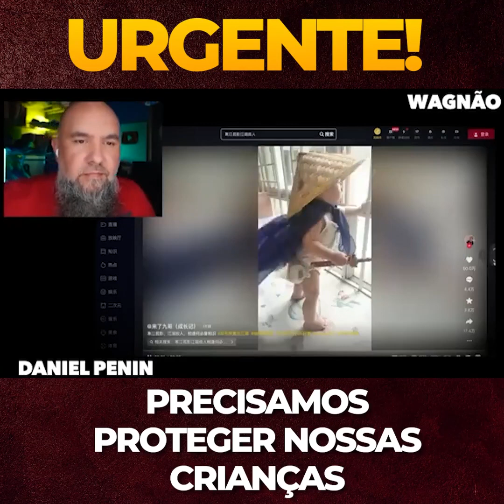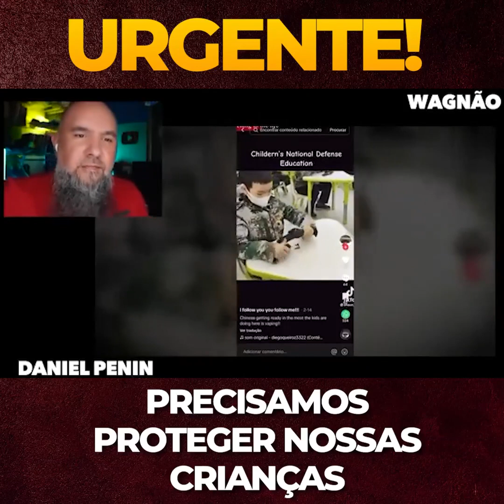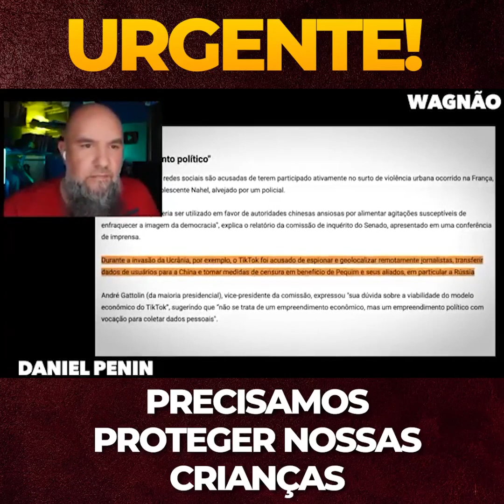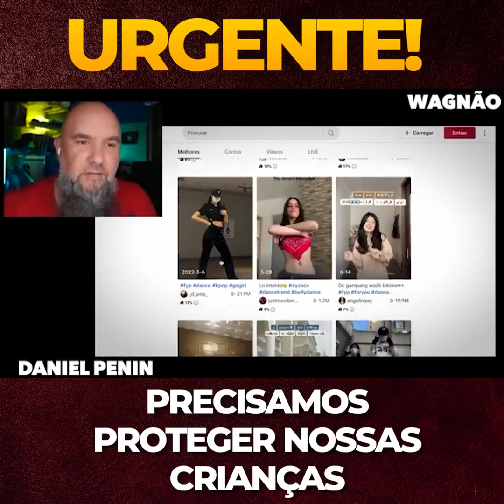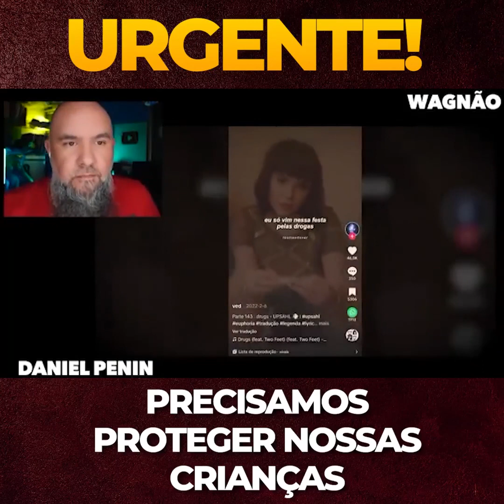ALERTA URGENTE!!! ASSISTAM ANTES DE SAIR DO AR.